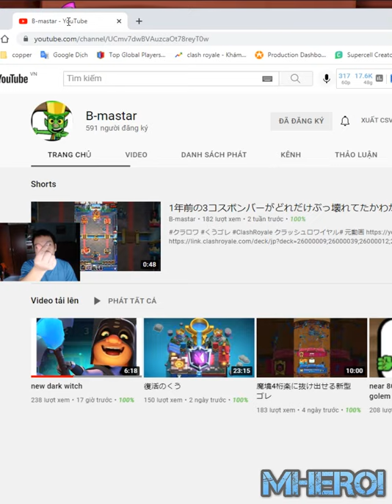Night Witch First Play👈 Golem Night Witch DECK👈 Bmastar Clash Royale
Welcome to Mhero1
your coopertation.